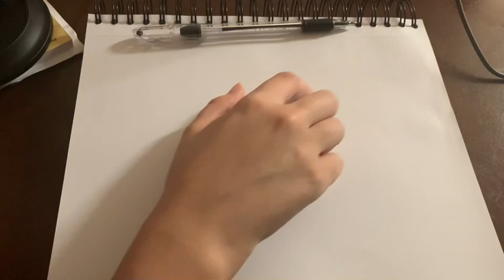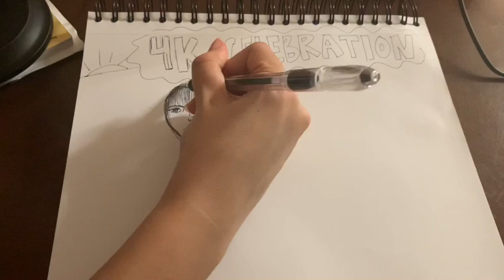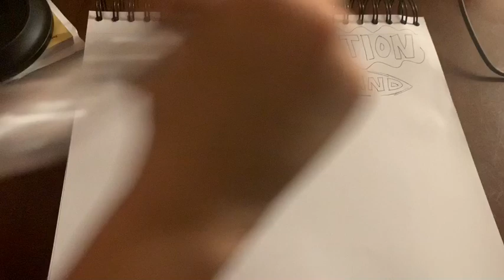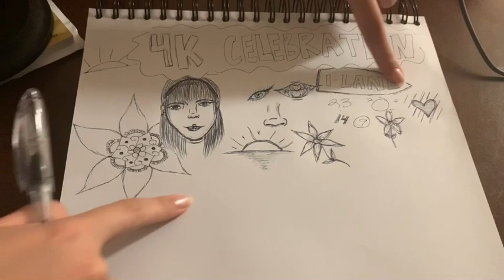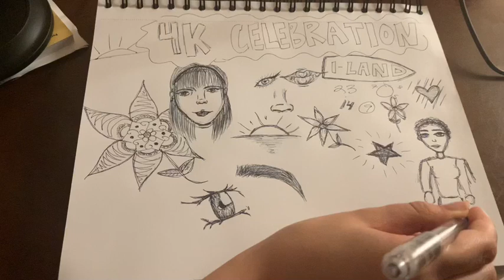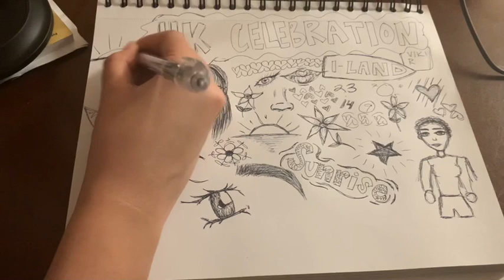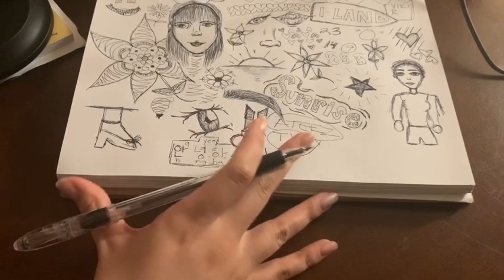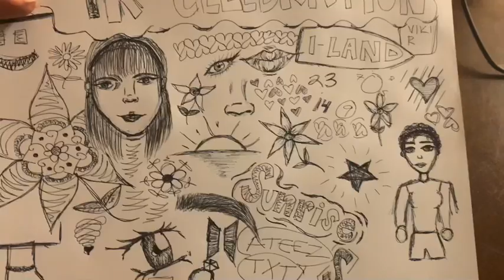1 HOUR ASMR Rambling & Drawing (4K Special❤️)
Hi Guys!
Today’s video is OUR 4K CELEBRATION WOHOOOO! I am so happy to bring you this video guys ☺️ I had so much fun just talking to you and telling you a bit about myself! I hope you can grab a notebook and we can draw together or if you paint, knit, or whatever you want! I wouldn’t be here if it wasn’t thanks to you guys! I really hope you are all staying safe, healthy and happy! I hope our community can continue to grow and we can make this a positive environment where we do not judge and we can accept people! I hope I can continue to help you relax and fall asleep because that is my main goal! I just want to help you guys 💓 Once again thank you for trusting me to help you fall asleep and being so loving and kind hearted people! I love you guys and thank you for reading💗
Friends-4,016

Hi everyone!
If there’s any feedback I would gladly appreciate it!! I want to make this channel relaxing and a positive zone! I hope I can send as many positive vibes to the world as I can! God bless and thank you for reading!